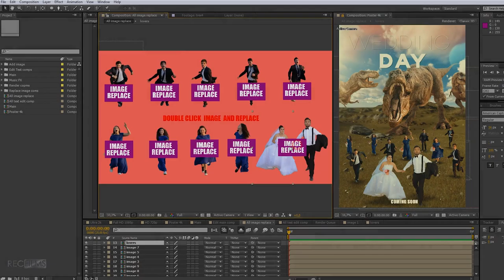Wedding Day Fantasy Poster Teaser Maker-After Effects Template Videohive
Requires After Effects CS6 and above
No plugins required
10 image/video Placeholders
2 Version Poster
3 Version Teaser
Teaser Duration: 0:10
Resolution: Ultra 2k, HD Resolution 1920×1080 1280×720
Easy to Customize
Voices Video Tutorial HD (Included)